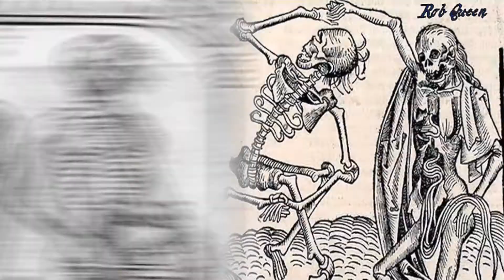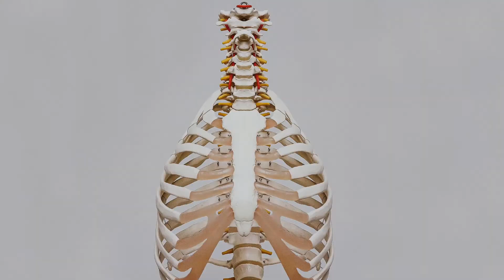A Week Working as a Death Doula | A Day in the Life of a Death Doula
Learn what a typical week is like for a Death Doula in the second instalment of our new video series. We speak with Jill Schock, the owner of Death Doula LA who works full-time serving about 75 families a year.

0:00 Intros
0:14 Describe a typical week
3:26 The “life cycle” of a client
5:38 How often do you meet with clients/patients?

After watching this video, you’ll learn:

• What a typical week and day looks like
• How to divide, prioritize and schedule your time
• What a full time Death Doula’s census (number of patients service) can be
• The “life cycle” and process working with a client: from the consultation, to the client’s dying process, and supporting families after the death of their loved one

More on: A Day in the Life of a Death Doula
In other videos in this series, you'll learn about misconceptions in the profession, the necessary qualifications and skills, and you’ll get firsthand advice from Jill if you're interested in becoming a Death Doula. Watch the first video in the series to understand the basics.

About the Series:
The death care industry is more than just dealing with dead bodies. In this video series, we speak directly with full-time death care professionals and do a deep dive into all the different careers in death care available to you. Enjoy!

Check out the related TalkDeath article for a previous written interview with Jill!

About TalkDeath:
TalkDeath’s mission is to encourage positive and constructive conversations around death and dying. From greenburials and homefunerals, mementomori art, history, funeral law, and griefresources, TalkDeath is the hub for a changing death-conscious public. TalkDeath is the reincarnation of the Keeper blog that was founded in 2013.

TalkDeath's sister site is Keeper Memorials, an online memorial platform and cemetery wayfinding app that offers free tools to preserve, share and discover life stories of deceased loved ones. Keeper also offers families hybrid & virtual memorial service facilitation.